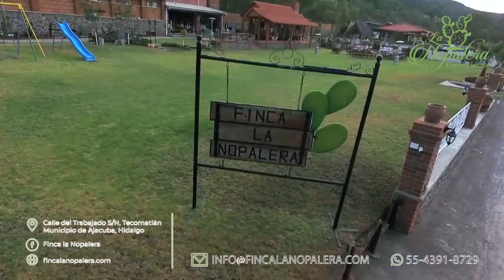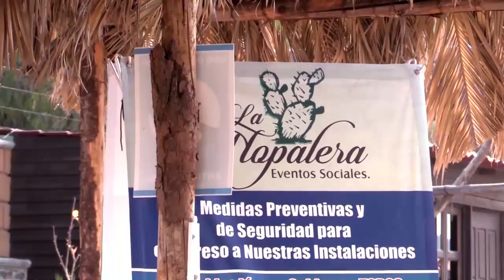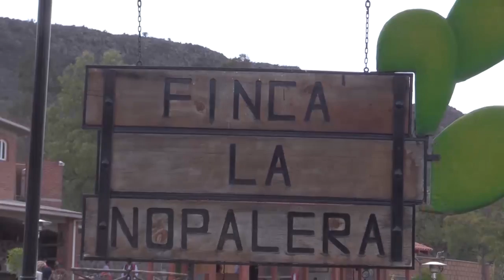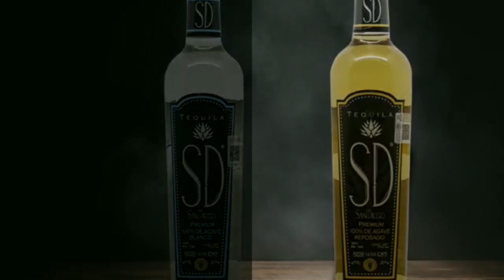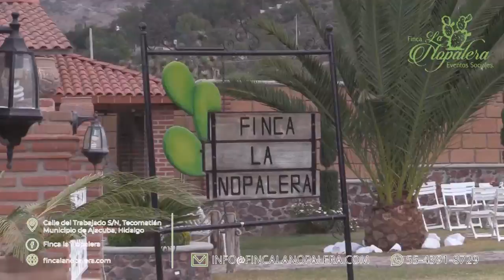Centésimo Cuadragésimo Séptimo Programa Histórico del 2021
Llegó el momento de disfrutar la gran final del 2º Campeonato V.I.P. "Los 3 García 2009" en su hermoso lienzo charro de Rancho San Cayetano, además del Torneo Revolución celebrado en el también hermoso lienzo charro de Marín, N.L., presentando a los Campeones Individuales del evento organizado por la Federación Mexicana de Charrería, A.C.

Los esperamos a las 9 de la noche de hoy martes 3 de Agosto, para disfrutar de la emisión 290 transmitido el lunes 18 de Enero de 2010, es imprescindible tu presencia, porque gracias a ti, ayer, hoy y siempre, la Charrería se ve mejor...